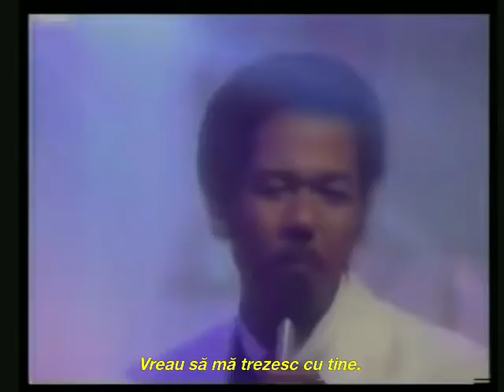Boris Gardiner - I Wanna Wake Up with You